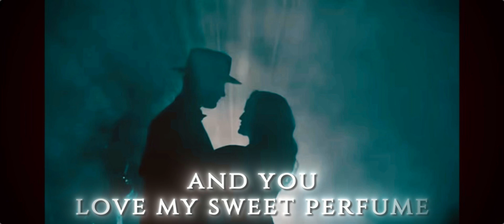This Woman lyric video : Emily Elgin